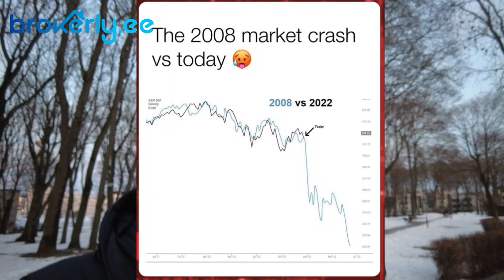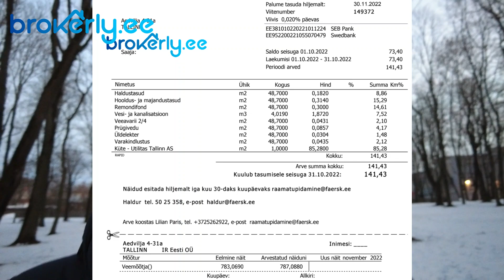🏠2023 for buyers and sellers - real estate price prediction Estonia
Ask the right questions to be able to take the right actions an 2023 will be awasome! Happy new year and I wishyou a very successful real estate year.

so hi now I'm here at one of Endover's new development this is a video both for buyers and sellers now it's like Christmas evening

if you're a seller now is the end of 2022 interest rates are rising there is no more fear of missing out in the buyers so this is a big change before we were in a situation where if you did not buy today tomorrow maybe the property was already sold in this sense brace for impact as they're saying in the aviation industry the crash is coming you ask yourself the following question can you live through the downturn so easier job secure the interest rate rates are rising what happens if they rise a few more percentage points what happens if you lose your job can you still ride through it uh if the answers to those questions are yes then then you're fine you don't need to worry but if any of the answers is uncertain then I would suggest for you to to sell so now sell before the problems have arrived and if you are a buy buyer then that's a discount season that's great you have a lot of great new opportunities buy properties at good prices so I suggest you start making offers at the prices you are comfortable with you might get the first one declined but don't worry you have time to wait

what kind of properties should you look for long-term value like energy efficient houses and homes which are not always marked as the most energy efficient with this energy marking because some of the older buildings they do not order this service which they have to pay for can look into the energy bills because there are very good old buildings where the communal expenses are extremely low and they have already paid off their loans for renovation and these kind of things so this is a good opportunity so as the population is aging it's very important for you to look into the things that matter so no fifth floor without elevator if you are buying a house look better to buy house which is the only one story house other people they won't be able to climb those stairs or you have to have an elevator or something you can always invest into properties where you can add value bad design the apartment does not sell ban you redesign it and make a good quick flip it's never a bad time for that so for the long term Estonia has several positive things stable political system and legal system where the private property is valuable in the sense that there is no danger for it to be nationalized global warming will actually benefit Estonia because we have a lot of Pure Hair water soil when the climates gets warmer it will be even better for the agriculture

okay guys it's it's too cold I just can't think but these are great views here from Volta the new property developed in part from Endover so now is the first of January the weather has changed completely and I thought I need to clarify why I'm making this video there is a market and the market has some certain mechanisms you need to understand from time to time either side has an upper hand so you have to actually understand the both sides of the coin so that's it I'm working here at the Manufaktuuri development is going to be a huge project as you can see and with a great potential actually this also had its ups and downs in the sense that in the past it was one of the biggest factories in Imperial Russia for producing cotton goods and now it's going to be a huge huge project with a lot of Apartments Apartments offices